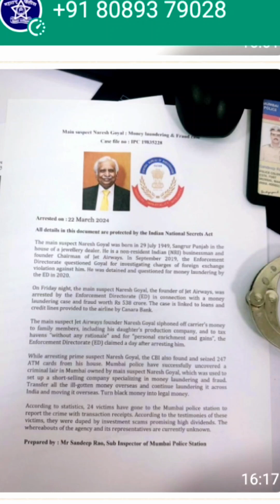सायबर फ्रौड क्राइम से सावधान। phone SIM is the new Passport.. reissue all Sims with same scrutiny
This is link to another cyber crime I experience on the same day